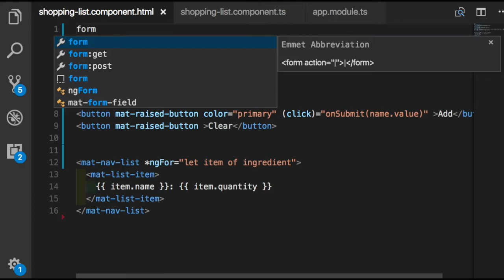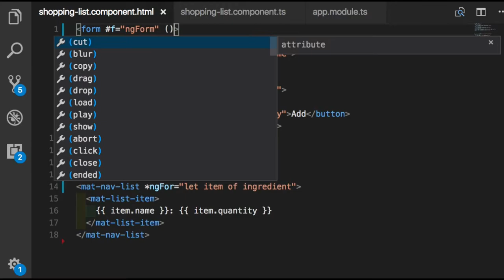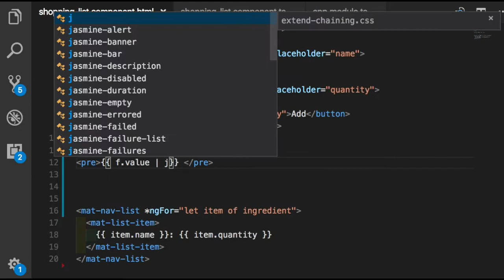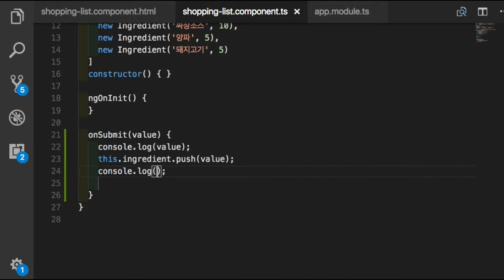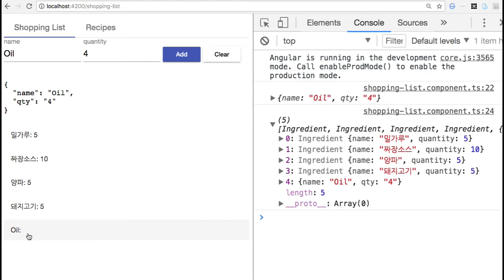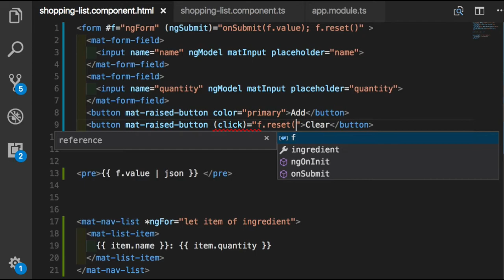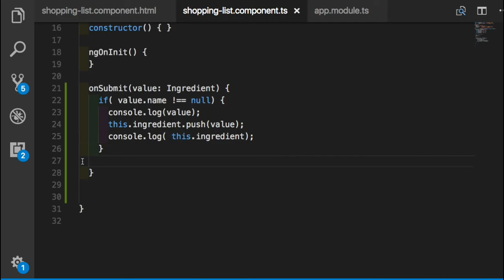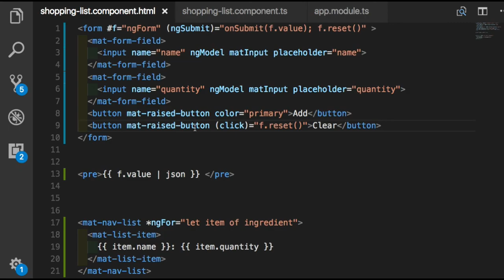Angular 실습 034 여러 Input 필드의 값들을 한 번에 ts 파일로 전달하기